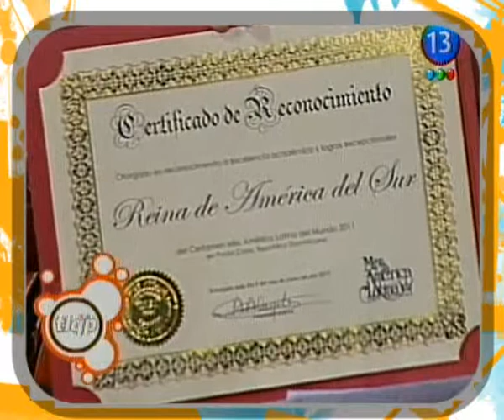Andrea Mas Miss Argentina America Latina 2011